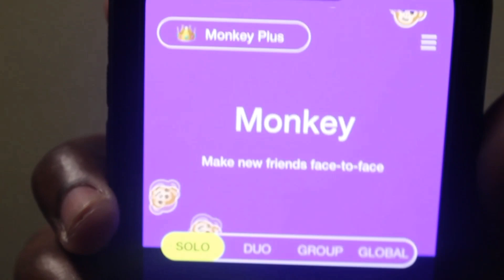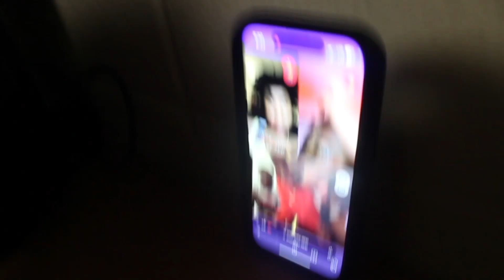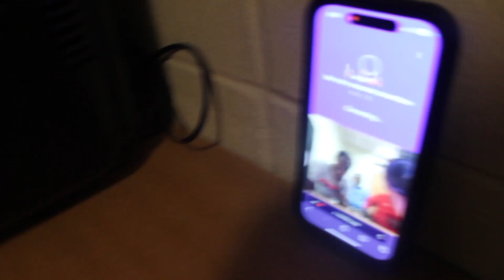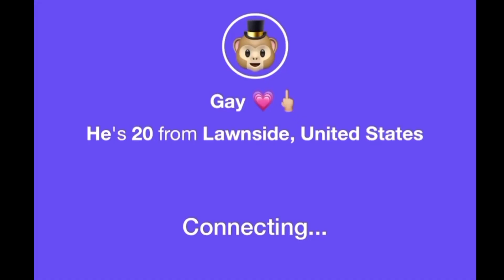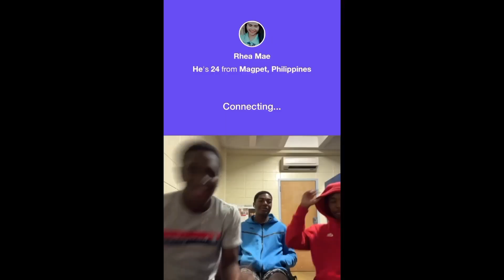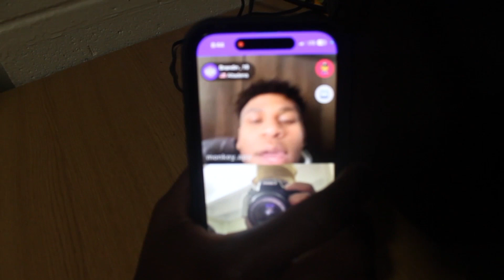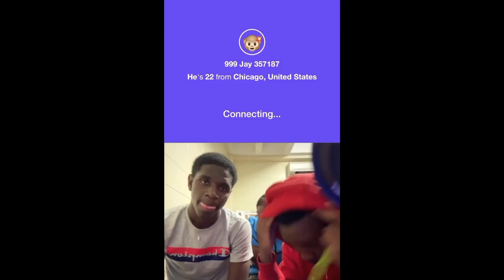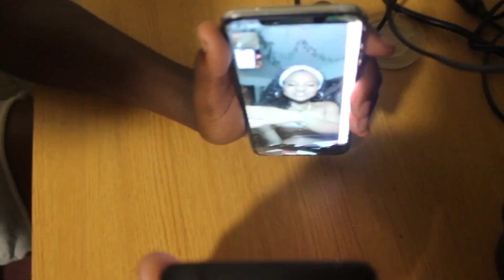Q&A + Trolling random people on monkey app (funny)